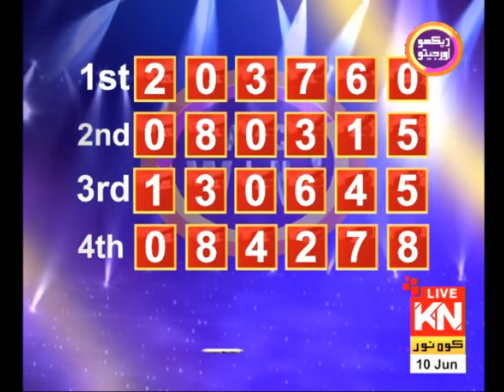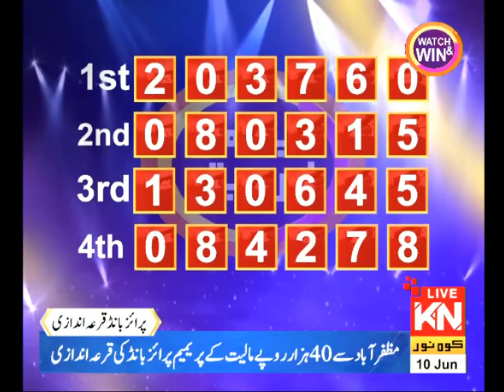Result of Prize Bond 40000 Muzaffarabad | Live Result Today live 40000 Prize Bond Draw List 2021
40,000 Premium Prize Bond Result | Lucky Draw | Result | Kohenoor News